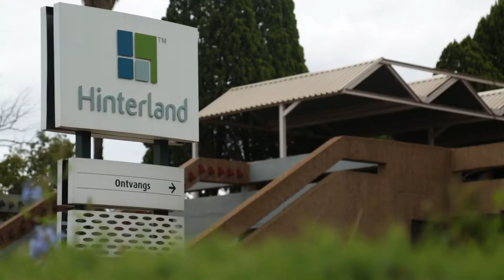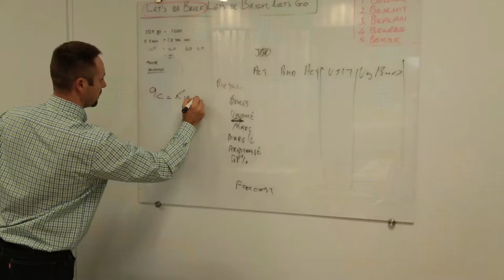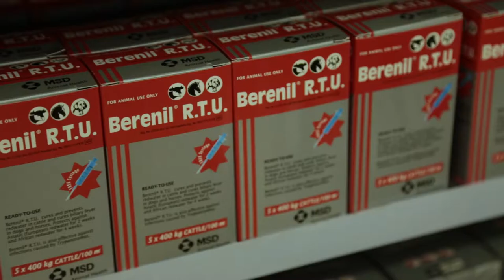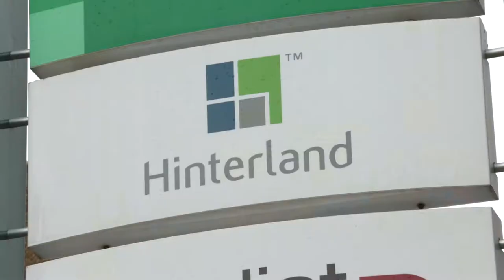Hinterland Korporatiewe DVD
Hinterland is geografies geposisioneer om die grootste gedeelte van Suid-Afrika se someroesgebied te bedien vanuit 60 kleinhandelstakke in ses provinsies: Gauteng, Kwazulu-Natal, Mpumalanga, Noord-Kaap, Noordwes en die Vrystaat.